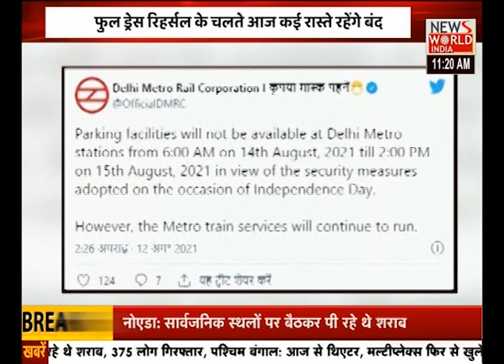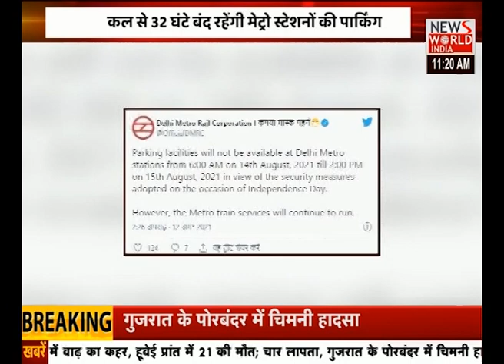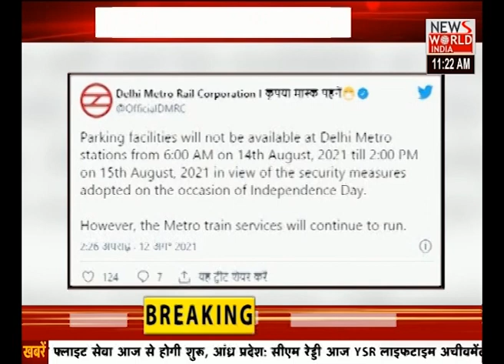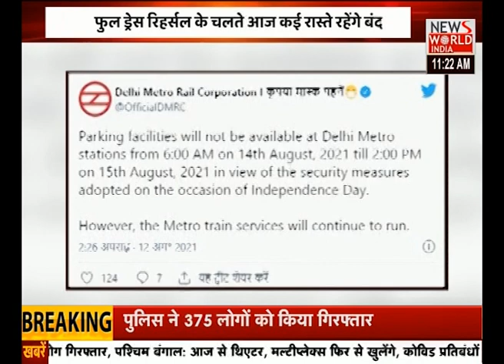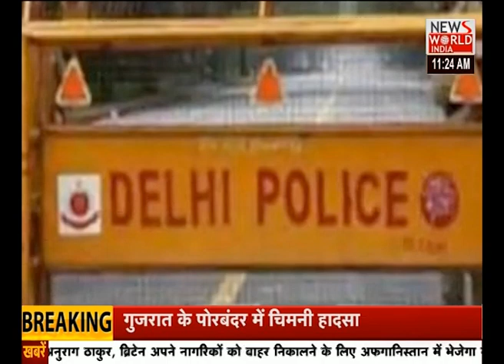News World India Live : Din Ki Badi Khabar | Latest News | Hindi News | Breaking News